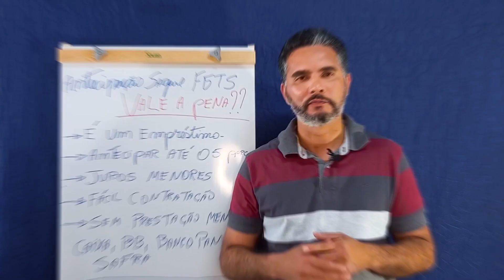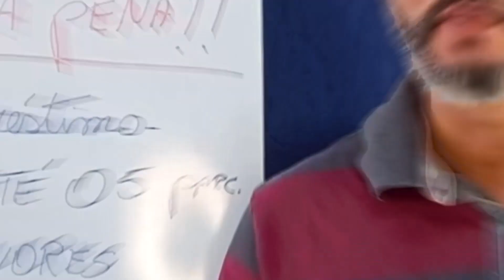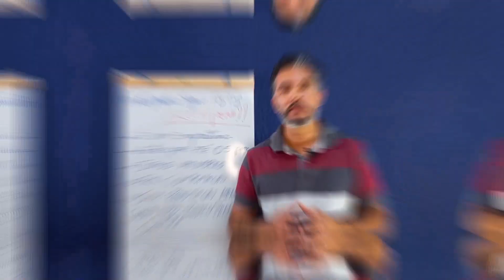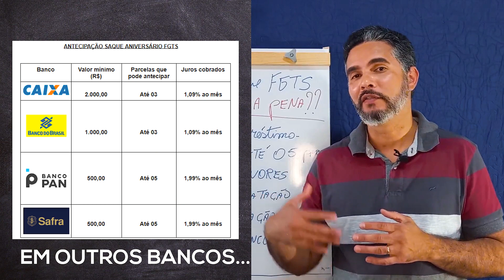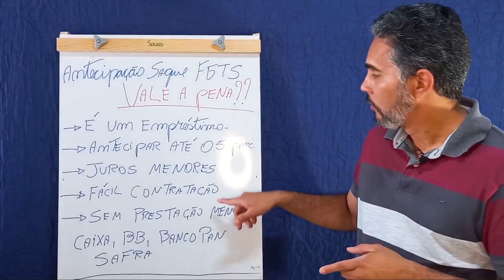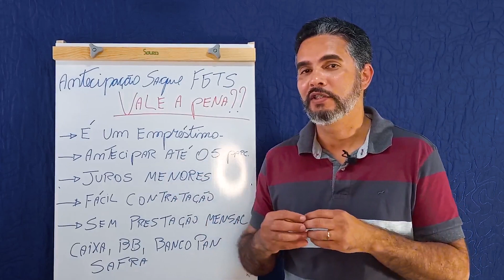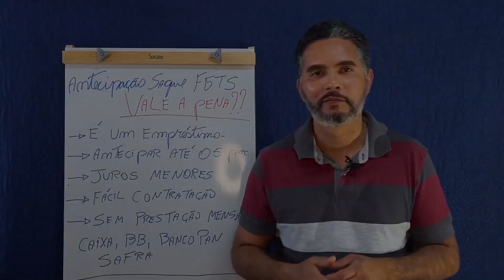Antecipação do saque aniversário do FGTS: vale a pena?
Antecipação do saque aniversário do FGTS é uma forma de empréstimo que permite, para quem fez a opção pelo saque aniversário, adiantar o recebimento das parcelas do saque que você teria direito anualmente no mês do seu aniversário. Mas será que vale a pena antecipar o saque aniversário? Qual seria a vantagem de adiantar o saque do FGTS? Assista esse vídeo antes de contratar a antecipação.

" Este vídeo tem o objetivo didático e informacional. Não é indicação ou recomendação de empréstimo. Essa é uma decisão pessoal sua. Analise suas condições e tome as decisões que julgar melhor".